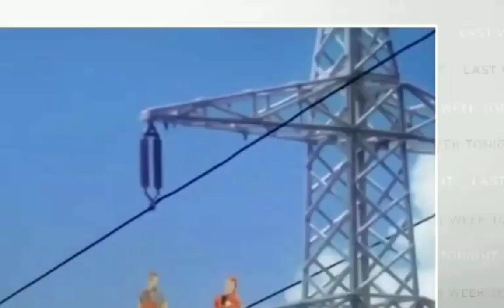THE MOST VILE PED0PHILE GROOMING CHILDREN'S SHOW IN HISTORY! 18+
**2 NEW CHANNELS:**

All of our videos can be found at: channels-list.com

Please join yochive.com which is another site just for truthers, created by the channel Troo. Tube

If you're able to help me during super tough times, please give what you can afford

By Arson Darksea

Tags: John dillerman diller man dillermen pedophile pedophilia pedophiles pedo pedos agenda creepy scary horrific horrible horrifying horror terrifying terrible terror sad evil cruel brainwash brainwashed brainwashing brain wash brain washing program programming programmed mind control mindcontrol MK Ultra project monarch project paperclip nwo new world order one world order test testing experiment experiments experimenting on humans Denmark childrens show children's family show TV television